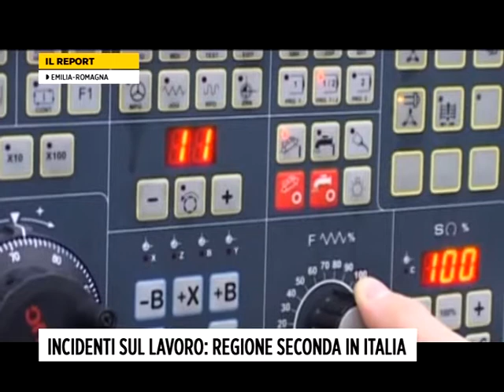INCIDENTI SUL LAVORO REGIONE SECONDA IN ITALIA